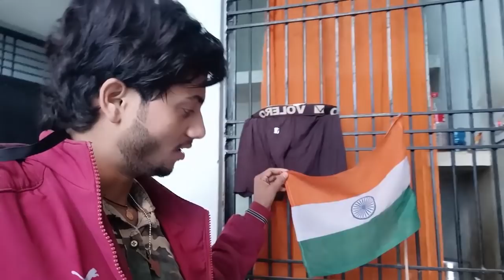नया रूम कैसा है ? Good morning 💖 @RK Rajani Kaushal